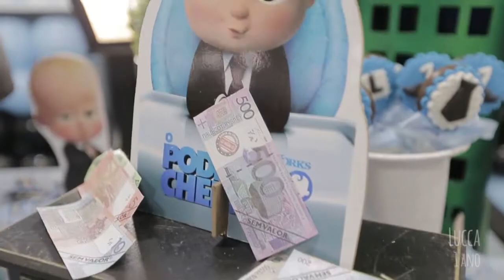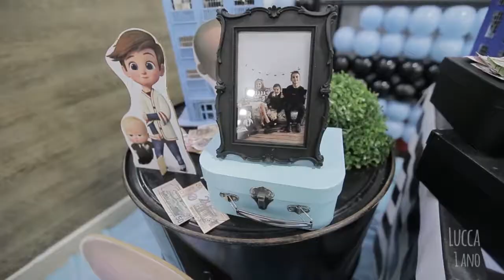Trailer lucca 1 ano HD